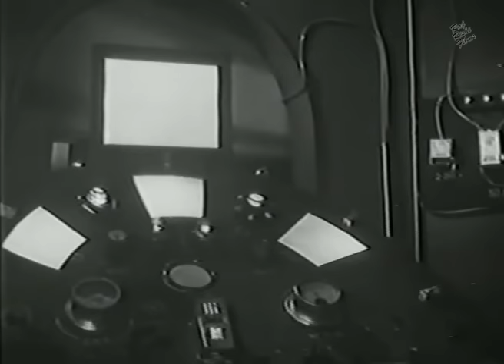ANJAAM अंजाम (1968) Superhit Classic Bollywood Movie | Hindi Movie | Feroz Khan, Shahida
Presenting Bollywood Movies Full Movie (Classic Bollywood Movie, Hindi Movie, Bollywood Full HD Hindi Movie, Indian Movie) "ANJAAM अंजाम" Starring Feroz Khan, Shahida, Nisar Ahmad Ansari, Azad, Helen, and Sunder. Exclusively On @RAJRISHIFILMS

Credit
Directed by Shiv Kumar
Starring  Feroz Khan, Shahida, Nisar Ahmad Ansari, Azad, Helen, and Sunder